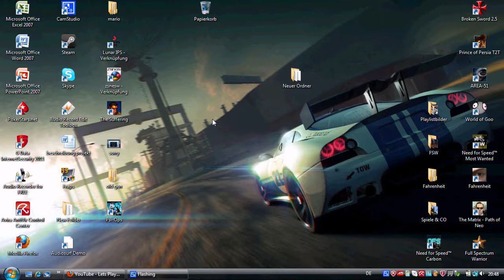Warum ist mir das nicht schon früher aufgefallen!!!!